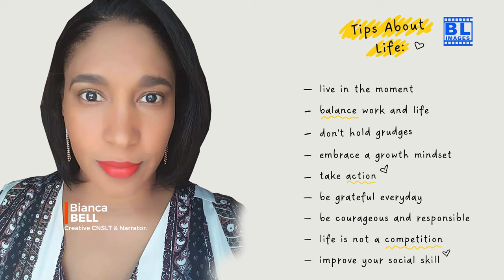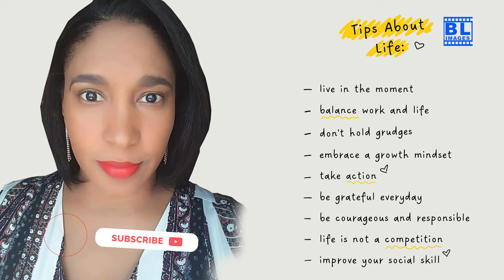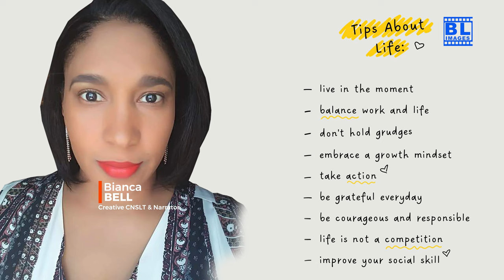Unlocking Life's Potential: 9 Tips for a Joyful Journey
Are you ready to unlock your life's full potential and embark on a journey of joy and fulfillment? In this video, I’ll share 9 practical tips to help you live a more joyful and purposeful life. Whether you’re looking to improve your mindset, boost your confidence, or discover new ways to achieve happiness, these simple yet effective strategies will guide you toward a brighter future.

Join me as we explore how small changes in perspective and daily habits can lead to a more fulfilling and joyful journey.